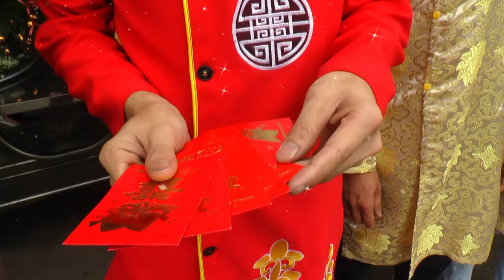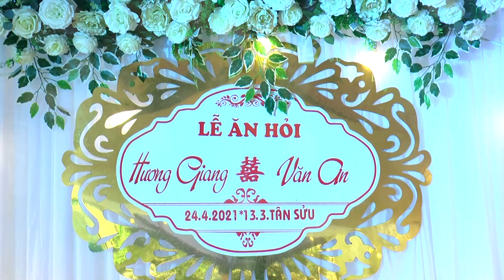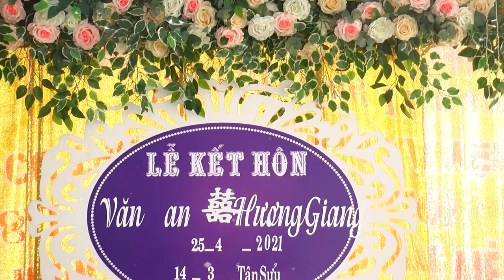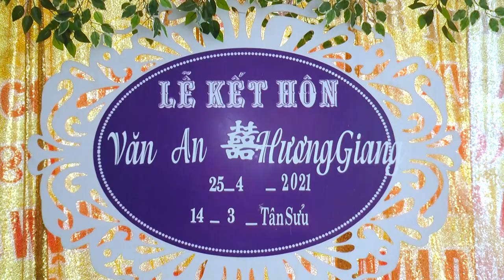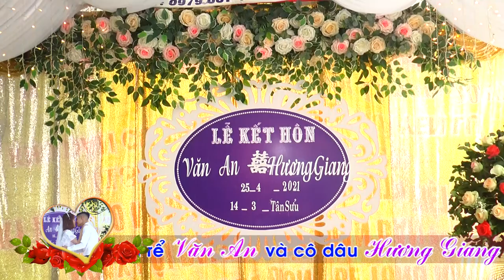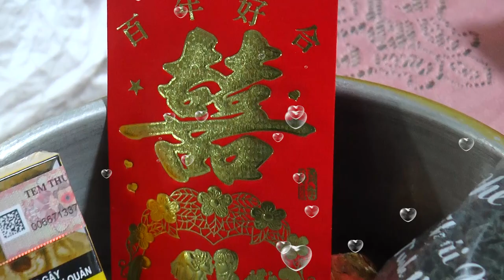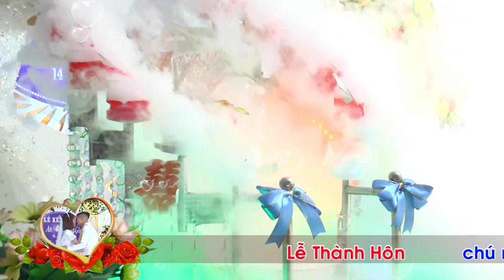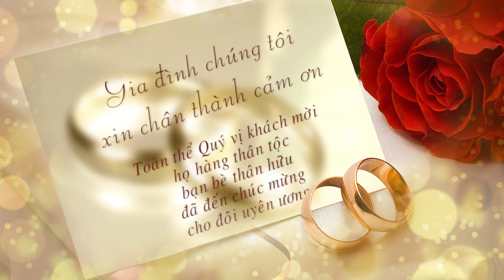AN GIANG HD YÊN LƯ YÊN DŨNG BG